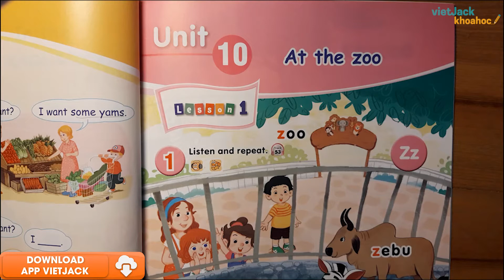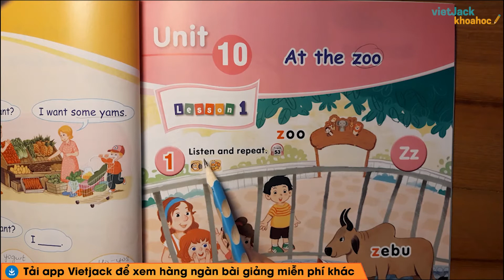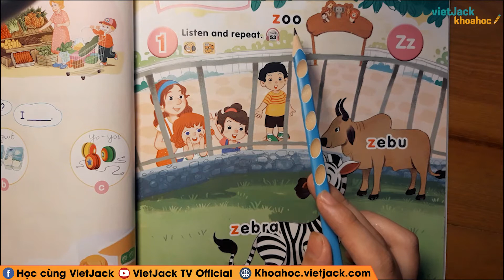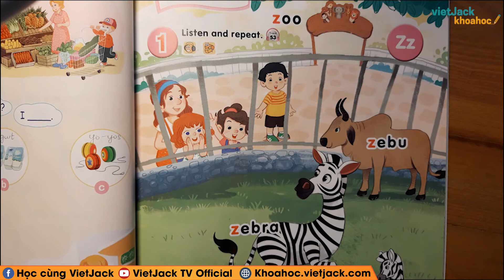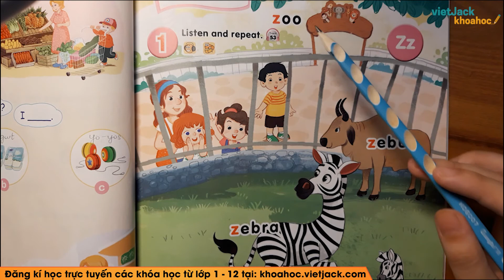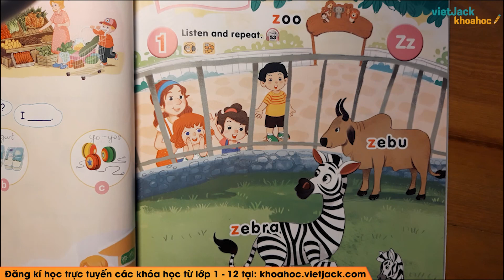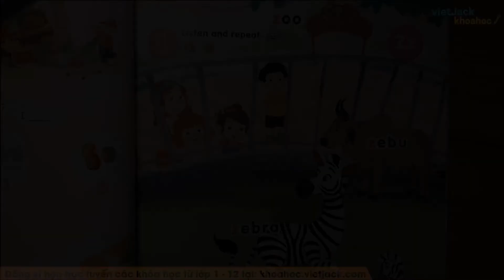Tiếng Anh lớp 2 Unit 10 | Lesson 1 (trang 43) At the zoom (DỄ HIỂU NHẤT)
Lý thuyết: 00:00
1. Listen and repeat: 00:52
2. Point and say: 08:53

Video bài học hôm nay, cô hướng dẫn các em toàn bộ kiến thức cần nhớ bài Unit 10 At the zoom - Lesson 1 trong chương trình học mới của Bộ Giáo dục - Bộ sách Kết nối tri thức với cuộc sống - Tiếng Anh 2. Cùng với đó, cô sẽ giải chi tiết các ví dụ minh họa bằng phương pháp nhanh nhất. Theo dõi bài học cùng cô để học tốt hơn nhé!